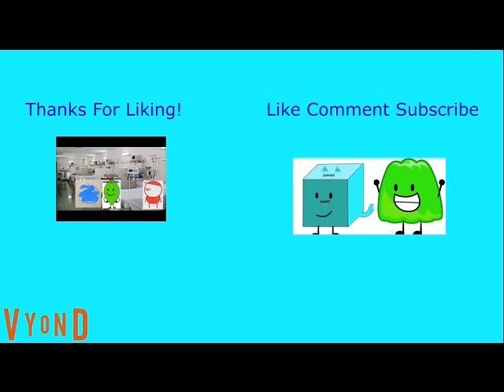Crazy Squares Breaks My Teeth And Gets Arrested